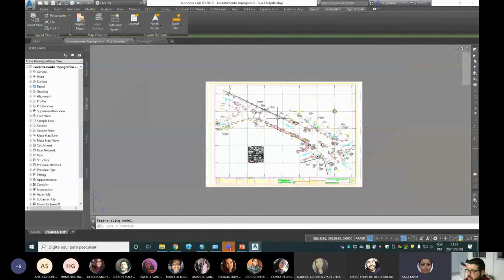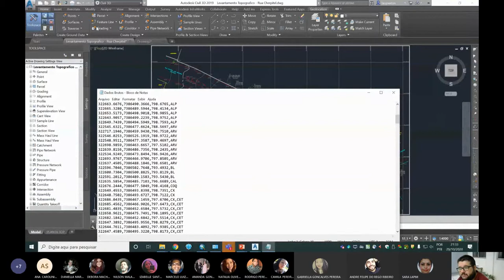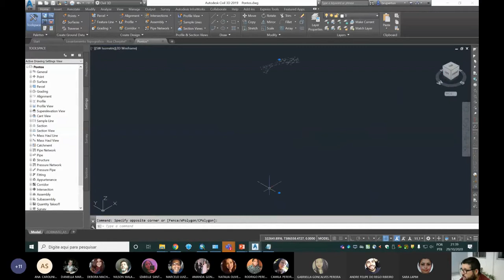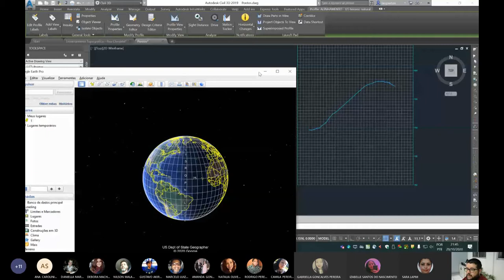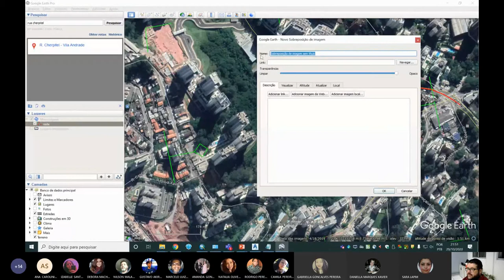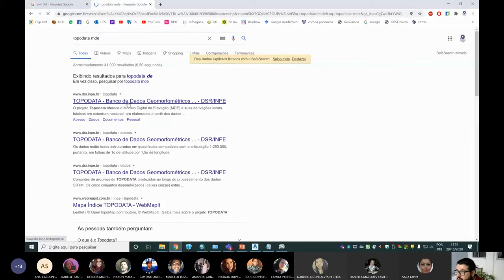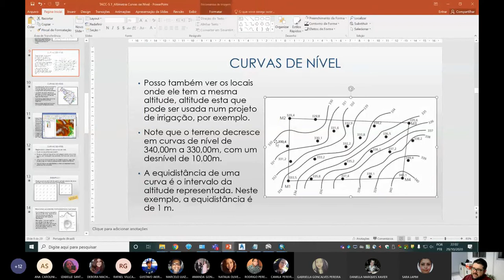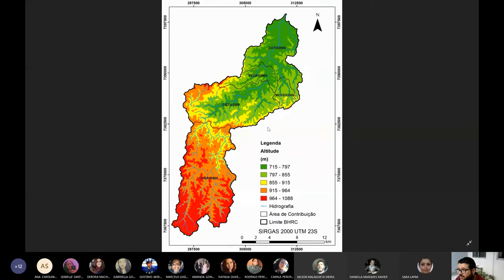TACC - Curvas de Nível - Aplicações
Curvas de Nível - Aplicações